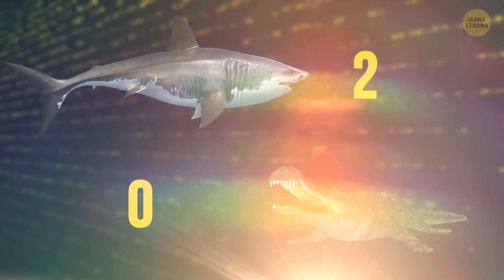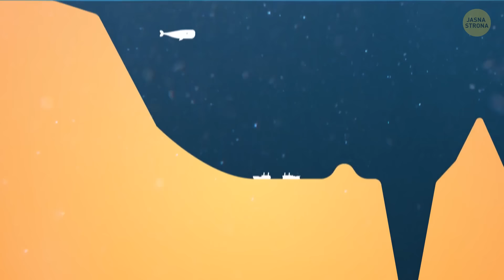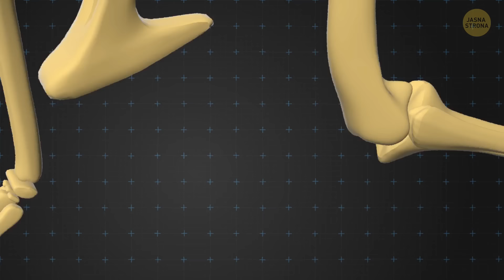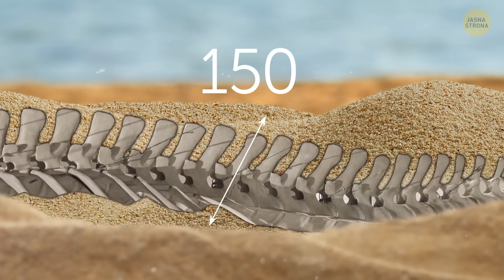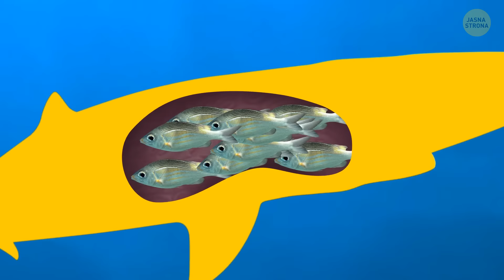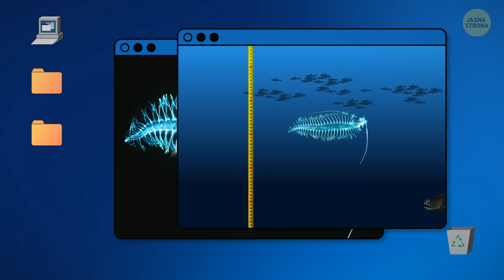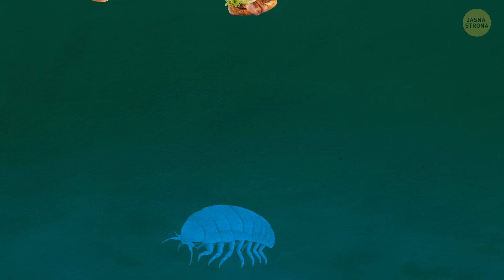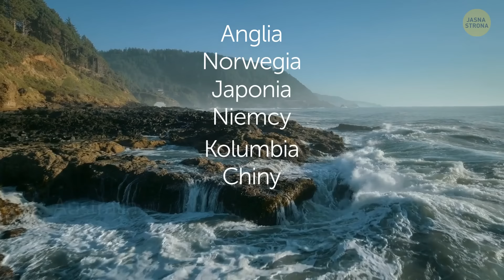Starcie tytanów: ogromny krokodyl kontra mega rekin i inne głębinowe stworzenia